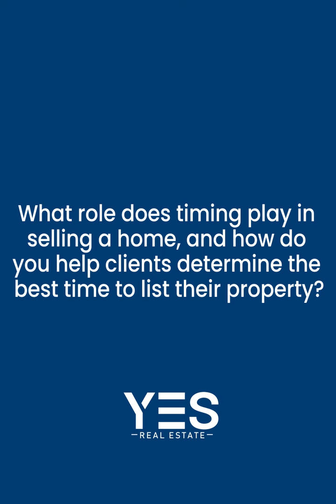Join Sam Weerawarna in his latest Q&A session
🗣️ Join Sam Weerawarna in his latest Q&A session where he spills the beans on things you need to know about selling.

Got questions? Sam's got answers! ✅

Sam Weerawarna 📲 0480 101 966